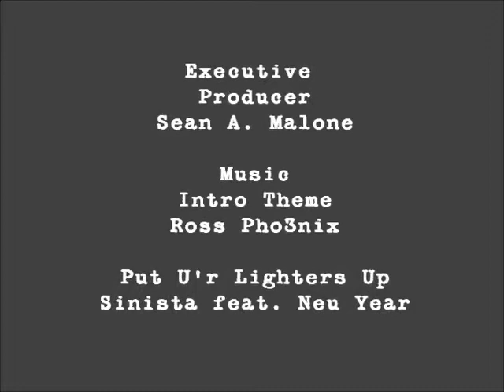NTF TV vol 1